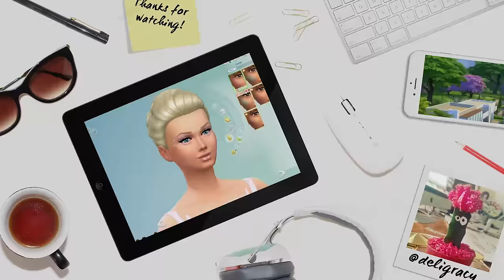Let's Play The Sims 4 DINE OUT | Part 3 | HOUSE INSPECTION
We have a guest inspect the house!

Deligracy
Red Hill
VIC, AUSTRALIA
3937